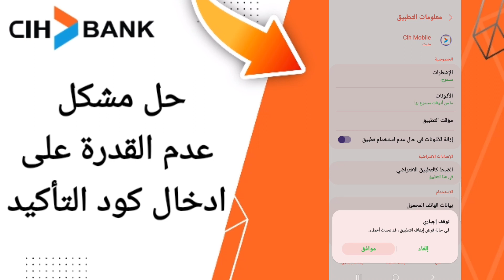كيفية طريقة حل مشكل عدم القدرة على ادخال كود التأكيد على تطبيق السياش بنك على الهاتف CIH Mobile